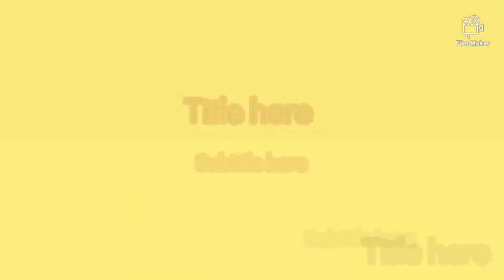Dj remix slow paling enak terbaru 2021 cocok buat santai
Berikut ini saya aplod vidio yang pertama kali  yaitu Dj remix slow paling enak terbaru 2021 cocok buat santai.
dan semoga kalian suka dan puas..
Jangan lupa beri dukungan buat chenel saya dengan cara,

KOMEN, LIKE DAN SUBCRABE.

agar kalian juga tidak ketinggal lagu lagu terbaru dari kami, sebelum dan sesudahnya saya ucapkan banyak banyak terimakasih.

tag.
musik dj,
musik dangdut,
musik relaksasi,
musik tidur,
musik reggae,
musik klasik,
musik pengantar tidur bayi,
musik tiktok,
musik anak anak,
musik akustik,
musik arab,
musik aduh mamae,
musik arab islami,
musik anak bayi,
musik angklung,
musik allahul kafi,
musik bayi,
musik barat,
musik bayi tidur,
musik batak